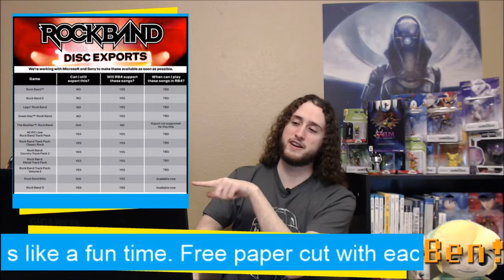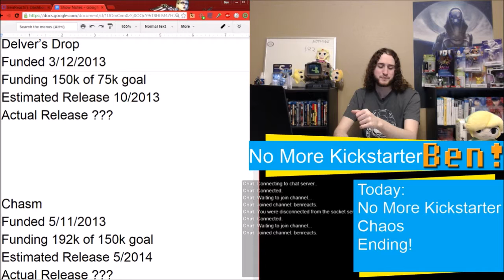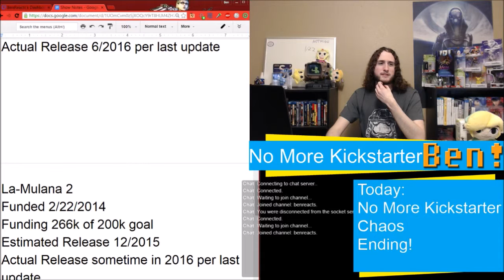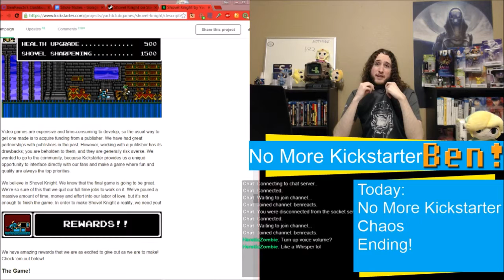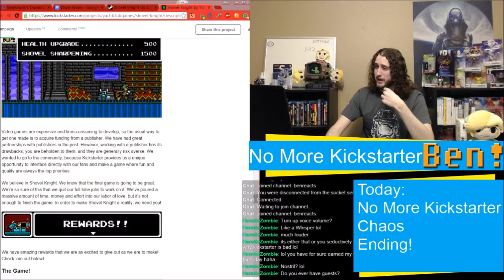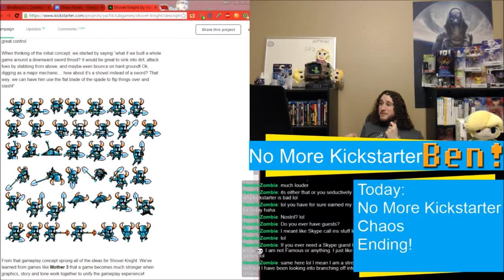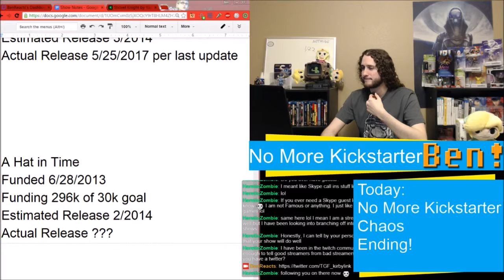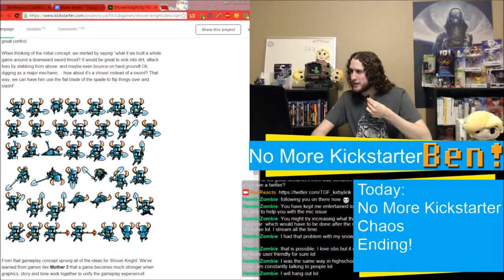Why I Don't Kickstart Games Anymore + Chaos | The Weekly Gaming Quick Save Show Ep. 13 FULL EPISODE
There's absolutely nothing going on in the gaming world so let's just hang out!

The news highlights go into Rock Band 4, Fire Emblem Fates, and Twilight Princess HD.

Topics:
Why I Don't Kickstart Games- The waa-aai- ting is the hardest part.

My Audio is bad- So let's do something about it as the show descends into chaos.